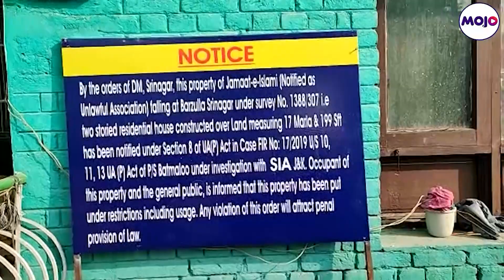Kashmir | House In Geelani's Name Among 20 Jamat Properties Attached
20 properties belonging to Jamat e Islami sealed in Kashmir. Some properties sealed were recorded in the name of Syed Ali Geelani. Geelani was a separatist leader and former Hurriyat Conference Chairman. Properties attached on recommendations of State Investigation Agency. Raids conducted across Kashmir in different districts.